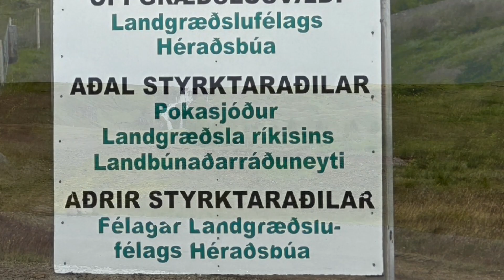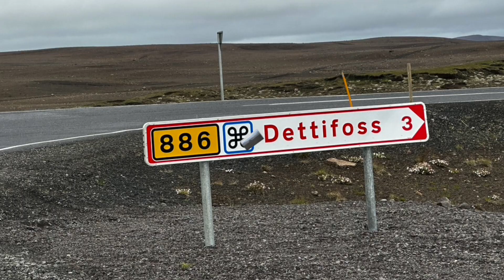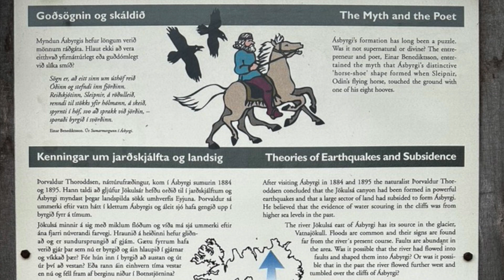19 luglio 2023 Dettiffoss Asbyrgi Husavik